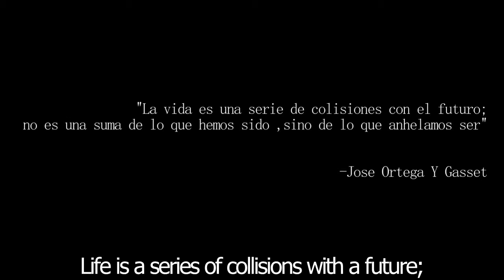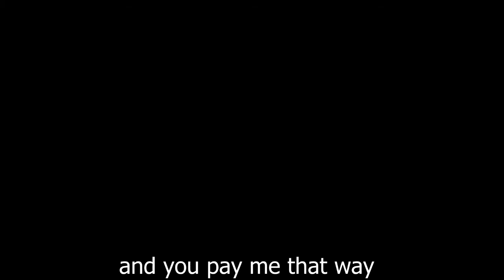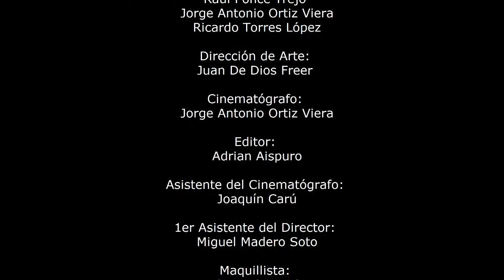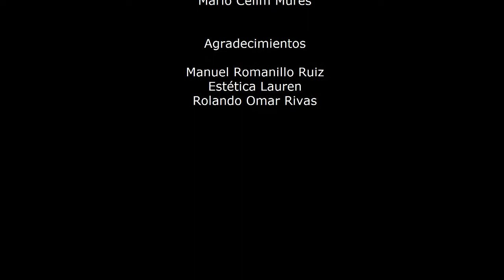La Cicuta (The Hemlock)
The Hemlock narrates the event of the last moments in the life of Socrates, an insecure barber who succumbs to the tragic memories of his past full of success, glamor and doom, the later caused by the shadows of his abusive brother and strict mother.